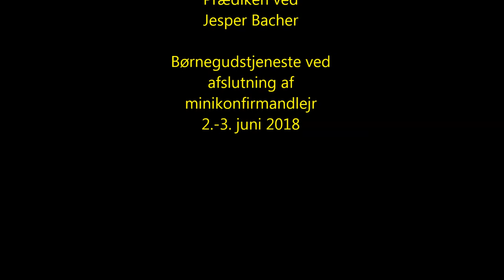Børnegudstjeneste i Skørringe kirke 3. juni 2018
Klokken 14 om eftermiddagen sluttede Minikonfirmandlejren 2.-3- juni 2018 med en gudstjeneste.

'Tov-lignelsen' i kirkerummet ved pastor Lene Bruun-Kristensen. Prædiken og liturgi ved pastor Jesper Bacher.